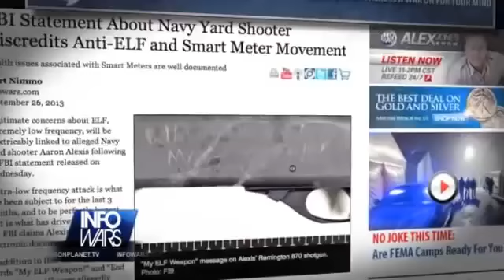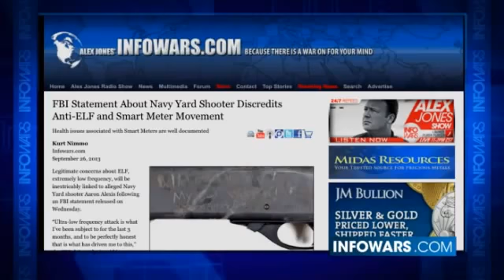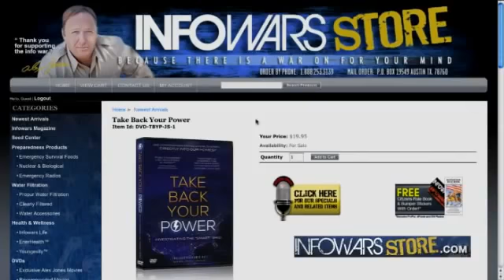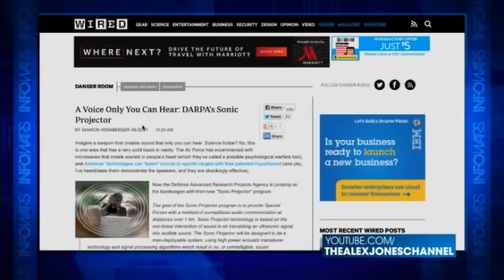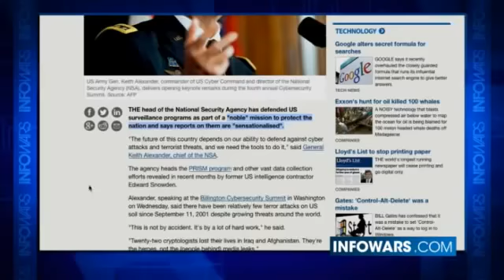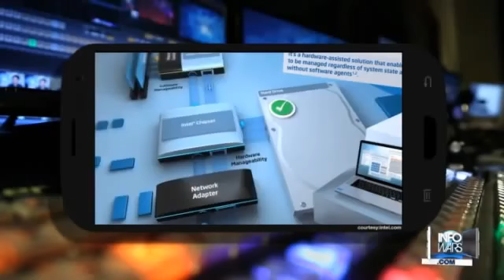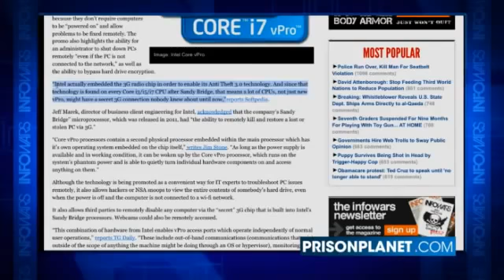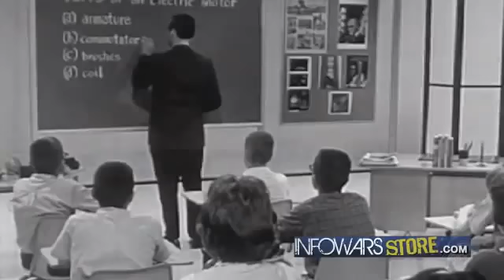Confirmed Electronic Harassment & Smart Meter Effects